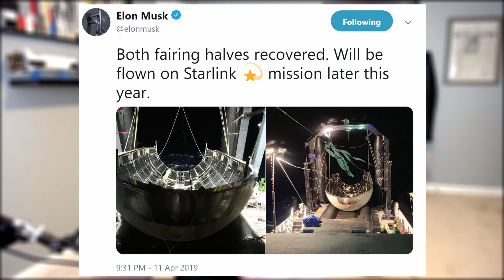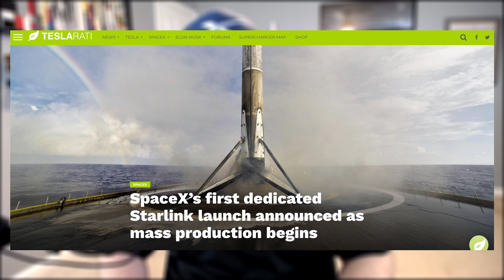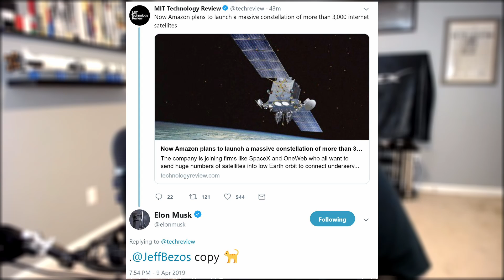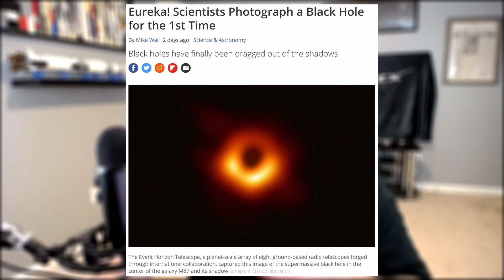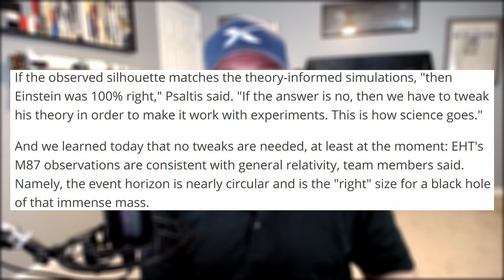SpaceX in the News - Episode 23 (The Starship Shipyard)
In this episode of SpaceX in the News, we debrief the Falcon Heavy Arabsat 6A launch; take a field trip to Starship's shipyard and check out Starhopper's situation; look into Starlink's progress; investigate the SpaceIL lunar lander crash; and look at photos of a black hole!

Thumbnail picture taken by Maria Pointer